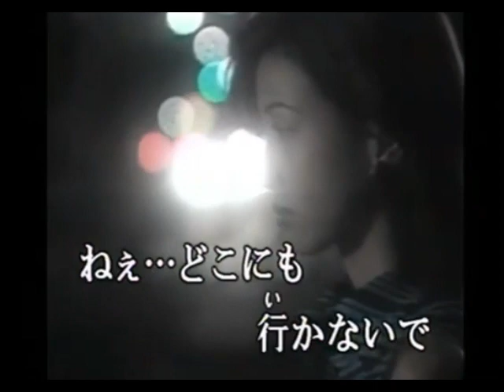涙の鎖(cover)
キムヨンジャの歌ですね。この人は桂銀淑と違って歌一筋と云う感じがしますね。多分、私らなんかと同年代でしょう。一緒に年をとってるから、あんまり意識はしないけど、若い子からみたらほんとにおじいちゃんおばあちゃんなんだろうね。それでも歌を歌って、一生おまんまが食えるってのは最高に幸せなことでしょう。